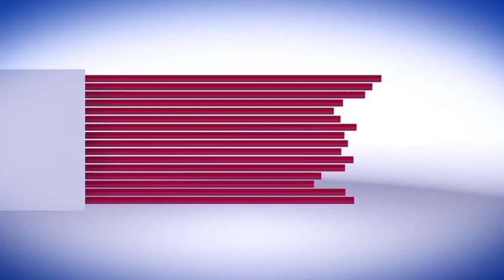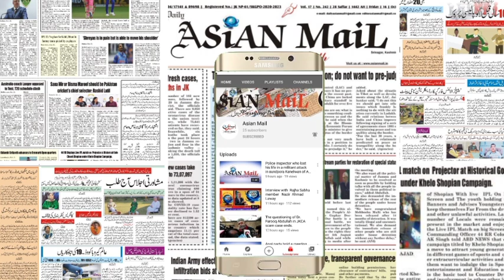Following Friday of Miraj ul Alam celebrations Asar shrief Jinab Sahib Soura srinagar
Following Friday of Miraj ul Alam celebrations Asar shrief Jinab Sahib Soura srinagar the holy relic displayed to devotees after every prayer on Friday today at Asar shrief Jinab Sahib Soura  sgr

Devotees visited the shrine throughout the day to offer prayers and have glimpse of the holy relic which was displayed after every congregational prayer. The attendance was highest at afternoon prayers. .

Emotional scenes were witnessed during the display of the holy relic as devotees recited verses from holy Quran, seeking blessings from  Allah